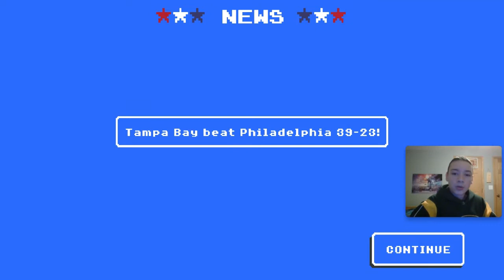Retro Bowl Predicts the 2022 NFL Playoffs!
Don’t forget to keep God #1!

(Credit to Jefe Zhai for tags)